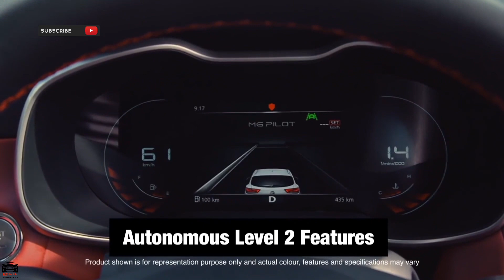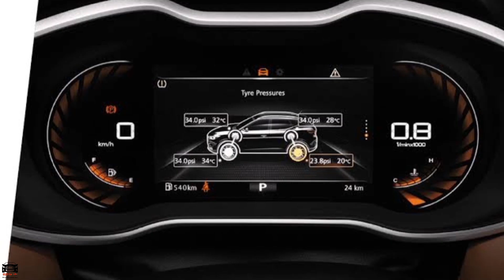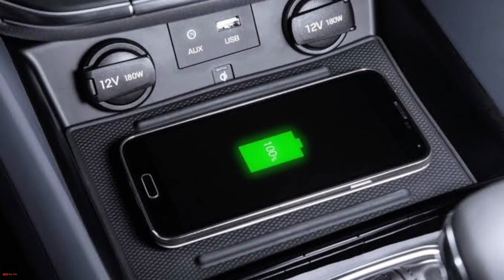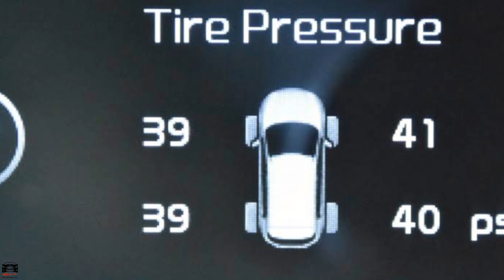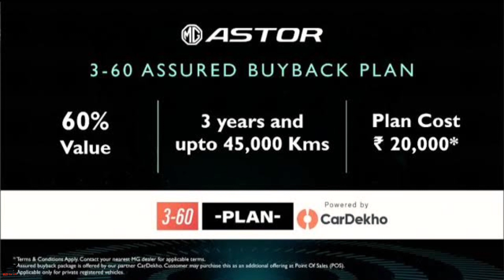MG Astor 2021 India🔥| Pros and Cons | Features| Variants | Value for Money Variant | MG Astor Review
mg astor 2021 india,
mg astor pros and cons,
mg astor features,
mg astor variants,
mg astor value for money variant,
mg astor review,
mg astor 2021,
mg astor base model,
mg astor super variant,
mg astor base model review,
mg astor 2021 price in india,
mg astor style,
mg astor mileage,
mg astor black colour,
mg astor smart variant,
mg astor black,
mg astor variants explained,
mg astor variants in india,
mg astor variants and price,
mg astor variant wise features,
mg astor value for money,
mg astor variants features,
mg astor variant comparison,
mg astor variants and price in india,
mg astor,
mg astor price,
mg astor review,
mg astor 2021,
mg astor features,
2021 mg astor,
astor,
mg astor india,
mg astor specifications,
mg astor 2021 review,
mg astor price in india,
astor mg,
mg astor suv,
mg astor car,
mg astor launch,
mg astor interior,
mg astor adas,
mg astor mileage,
mg astor on road price,
new mg astor,
mg,mg astor engine,
mg astor colours,
mg astor test drive,
2021 mg astor review,